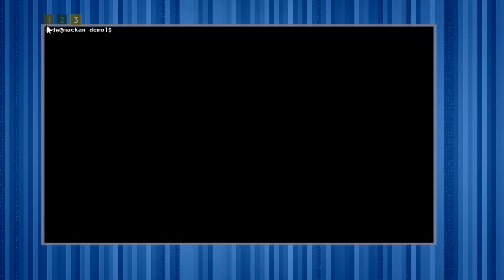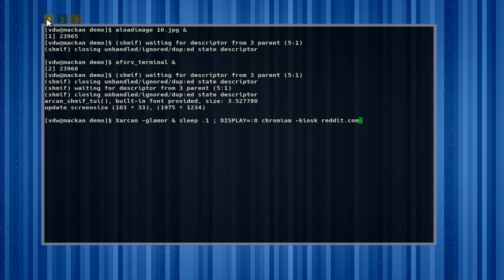Arcan/Prio quick demo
This video goes with the longer that explains, at some length, what's going on here.